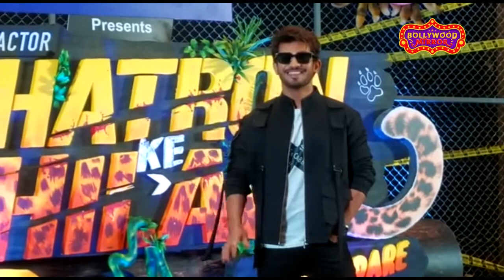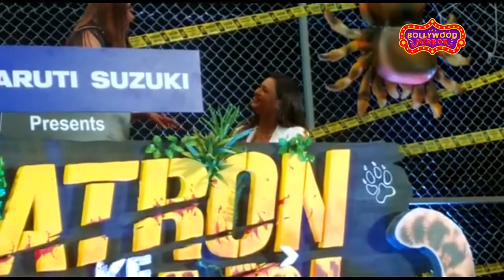Khatron Ke Khiladi 11 Grand Launch l Rohit Shetty, Rahul Vaidya, Divyanka Tripathi, Nikki Tamboli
Khatron Ke Khiladi 11 Grand Launch
Rohit Shetty, Rahul Vaidya, Divyanka Tripathi, Nikki Tamboli , Arjun Bijlani, Shweta Tiwari,Anushka Sen were present, Abhinav Shukla was not present.